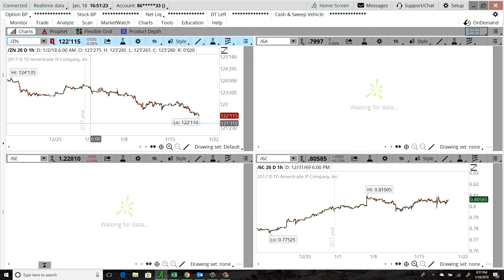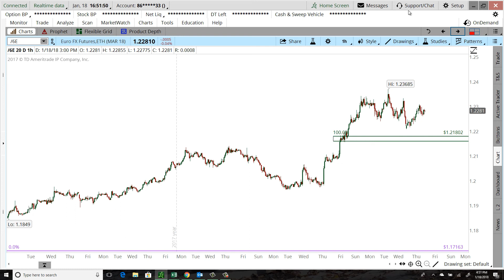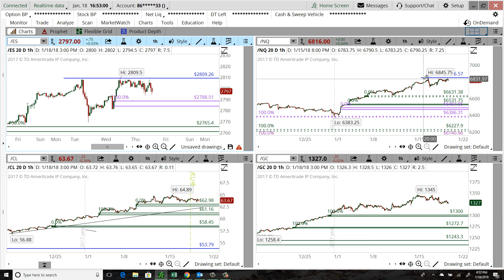Daily Market Commentary - 01/18/2018 - Chuck Fulkerson